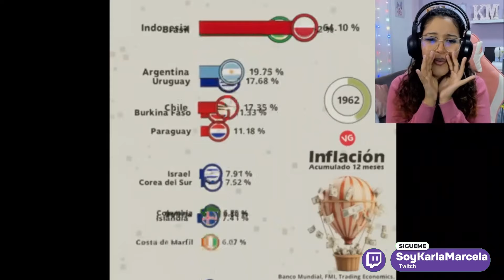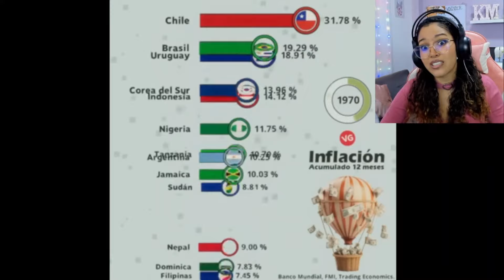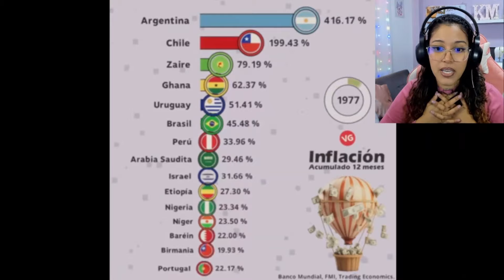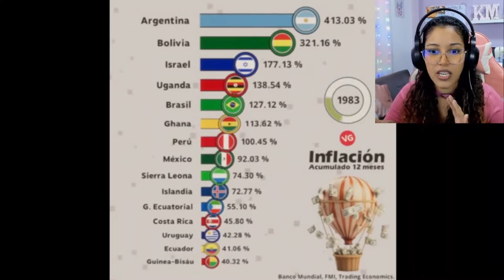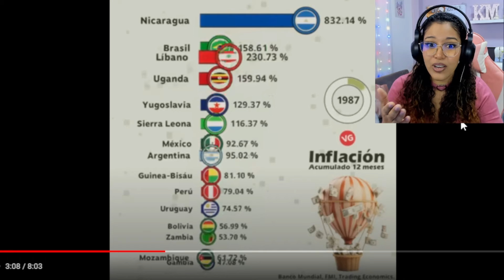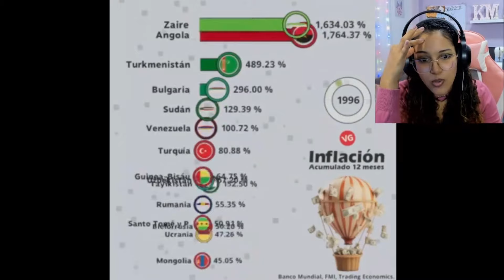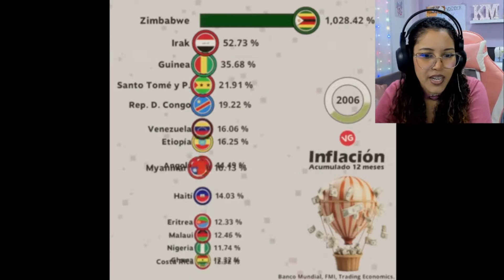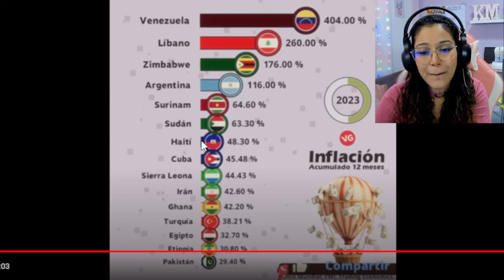La INFLACIÓN MÁS ALTA de la Última Década 🤯 BASTA!!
VIDEO: Las Inflaciones Más Altas de las Últimas Décadas
La Vida en un Gráfico